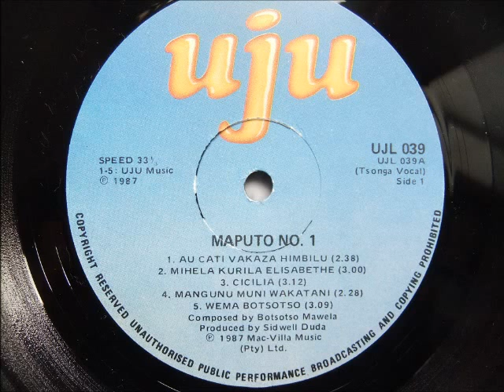botsotso malewa --- wema botsotso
music from south africa
lp: maputo no.1
tsonga vocal